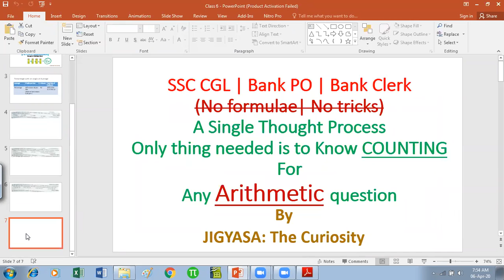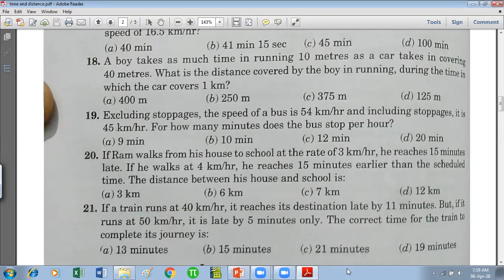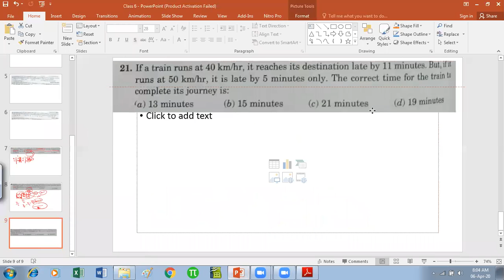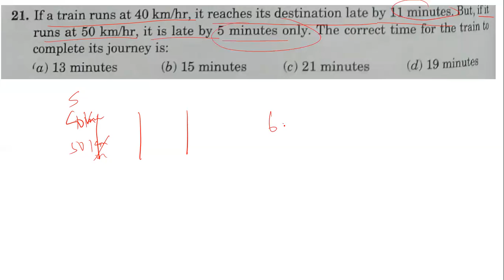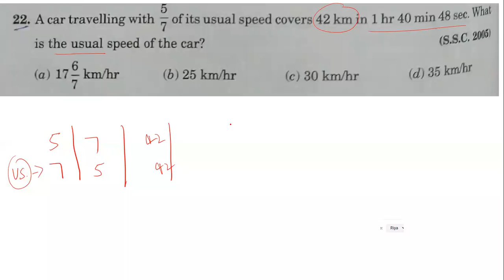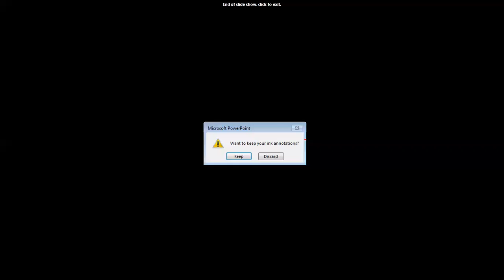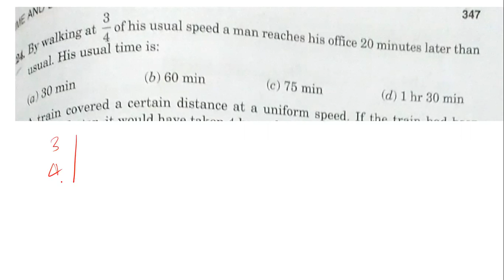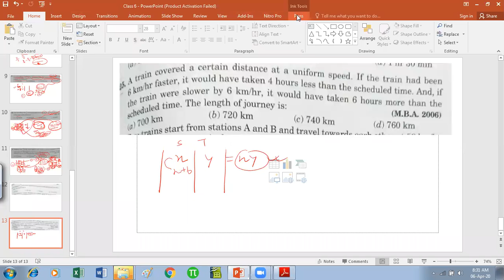Average: Time & Distance Part 6.2 No Formulae No Tricks only a single thought process SSC | Banking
Single concept applicable in almost all the questions related to Arithmetic Section